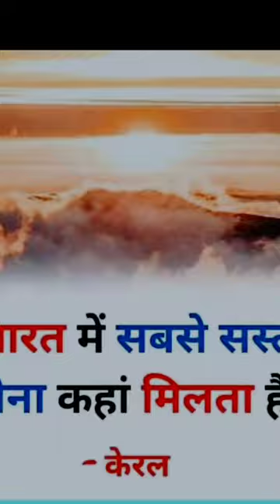भारत में सबसे ज्यादा सस्ता सोना कहां मिलता है|| सोने का ATM कहां है?????🤔🤔🤔 .. Hindi GK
Hello friends

आज हम देखेंगे सोने (gold) के बारे में। सबसे सस्ता सोना कहां मिलता है?